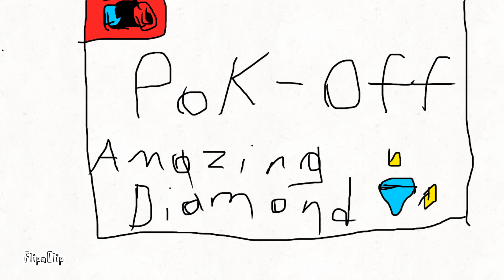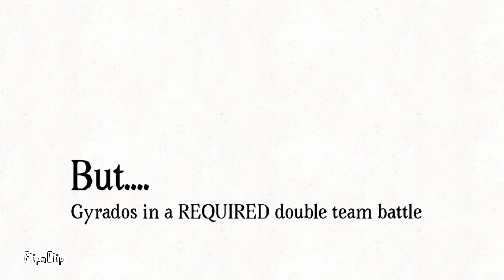My FIRST Pokémon Nuzlocke “so far”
This is probably all there is to it.  Sorry I didn’t make it that far, but thanks for the support when it comes to all the YouTube features on the videos suck as comments, views, and even likes.  They all have encouraged me to do more with it and bring it to where it is now.  Thank you so much.